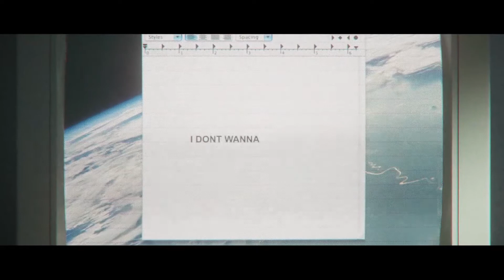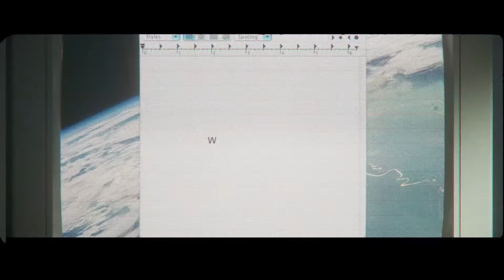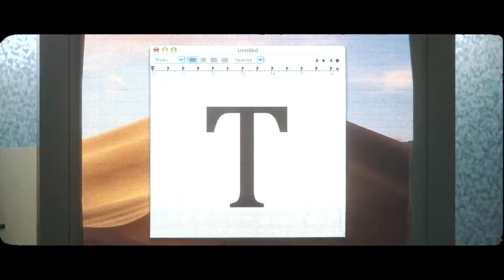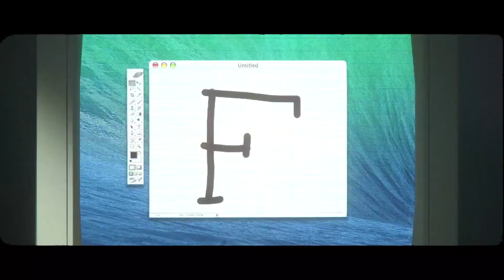DROELOE - Virtual - Friends - (Lyric Video)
☁️ This video is not mine I'm just sharing this